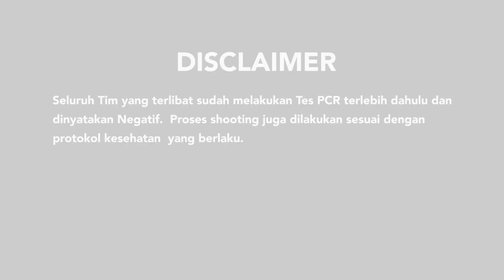Pentingnya Mengelola Keuangan dan Investasi, Seperti Milenial Nasabah Prioritas – The Investview (4)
Mengelola keuangan merupakan hal yang sangat penting dan perlu kita lakukan, termasuk juga mengelola asset untuk diinvestasikan sehingga dana yang kita miliki dapat dikembangkan untuk masa depan. Namun, bagi para nasabah Emerald BNI ada tim BNI Wealth Management yang siap membantu dalam mengelola asset Nasabah. Tentunya Nasabah Emerald ini dikategorikan sebagai Nasabah prioritas dengan dana kelola yang cukup tinggi. Tapi tahukah Sobi, ternyata banyak juga millenials yang sudah menjadi Nasabah Emerald BNI? Apa sih pilihan investasi para milenials nasabah Emerald?

Yuk langsung simak lengkapnya ya Sobi!